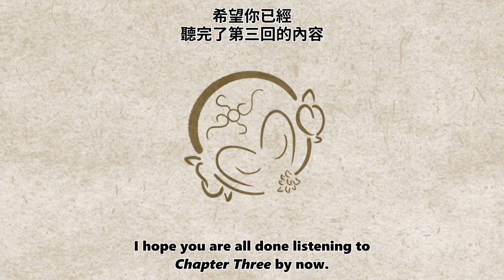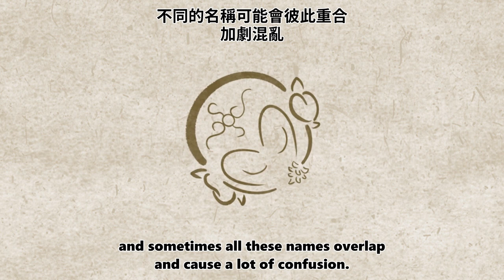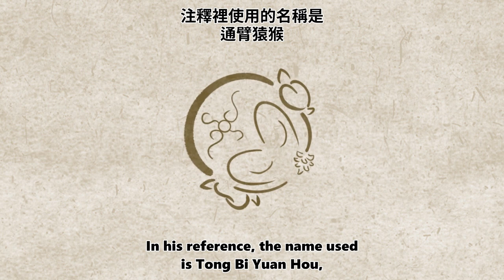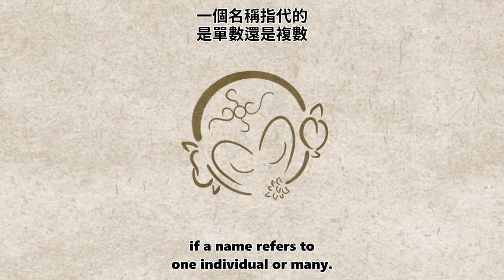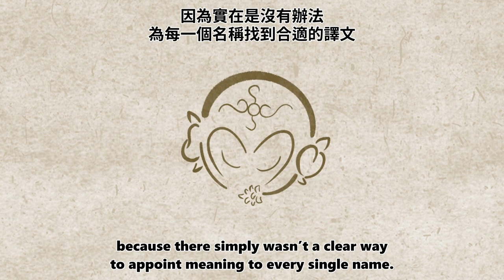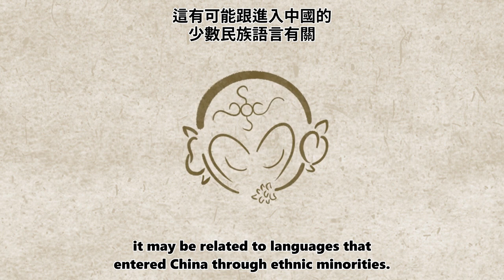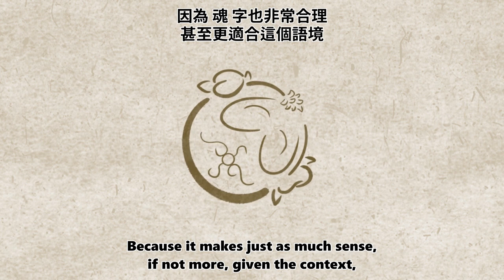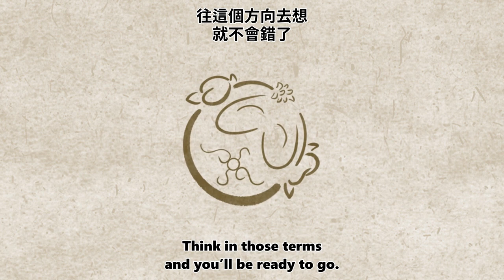Production Notes - Episode 3 | How to avoid going insane over animal names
來Patreon贊助我們的企劃吧！（更多社交媒體賬號請點擊關於頁面）

0:00 Intro
0:55 Why animal names are tricky
2:34 Monkey names
4:20 Legendary beasts
6:45 Kings of the Underworld
8:19 More on monkeys
9:50 Wu Kong's Entry in Hell
10:43 Bugs or Beasts?
11:54 Outro

The Fifth Monkey presents:
Journey to the West - an Audio Drama Series
第五猴作品——英語說西遊

This is an English audio drama of Chinese's most well-known fantasy adventure "Journey to the West", faithfully based on the original text.
這是一部忠實改編自中國最家喻戶曉的名著《西遊記》的英語有聲劇。